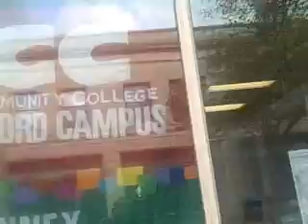Mayor Scott Lang - The Next Two Years in Office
Scott W. Lang makes comments on his goals for the next two years in office as New Bedford's Mayor.